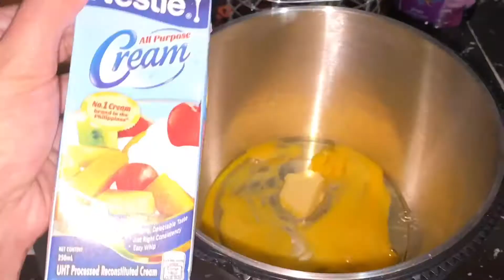Lowcarb/keto cinnamon rolls